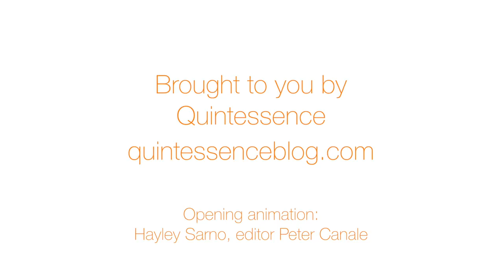At Home with Dogs and Their Designers with Jonathan Adler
Join us for the debut of our new series, It's a Dog's Life, where we celebrate how dogs and their VIP owners share a stylish life together. We are delighted to be kicking off the series with none other than Jonathan Adler – potter, designer and author extraordinaire who brings Modern American Glamour to our lives with his rescue pup FoxyLady by his side. Tag along behind the scenes as we visit Jonathan and Foxy in their chic Manhattan home! More on quintessenceblog.com